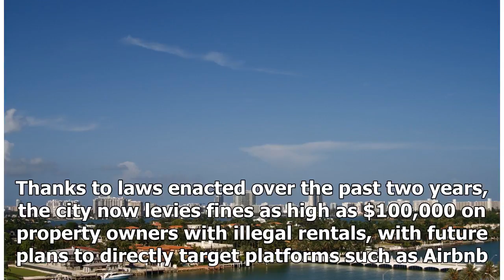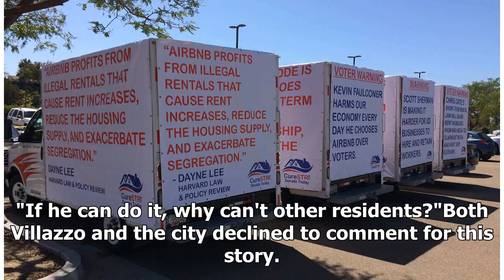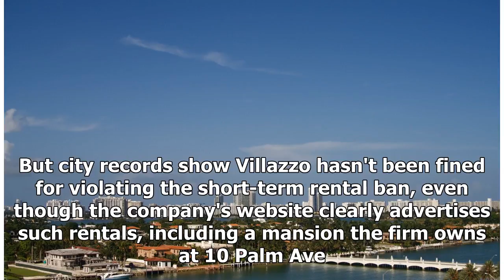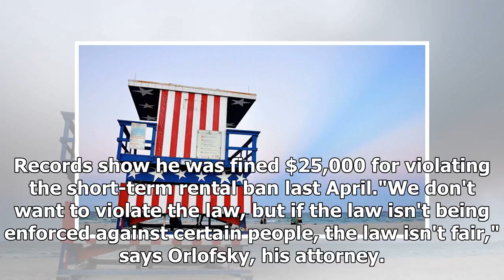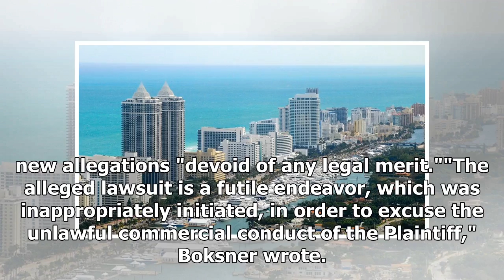Miami Beach Secretly Letting German Mogul Break Short-Term Rental Ban, Lawsuit Says